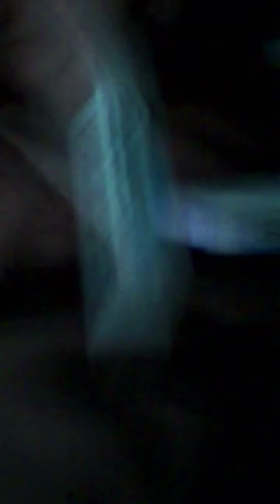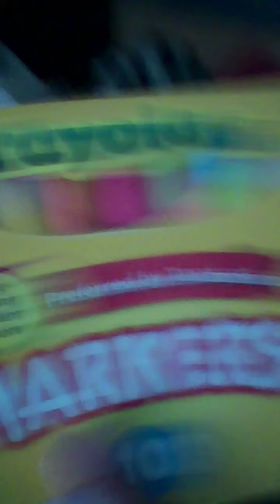BOTM E3-Thrower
Throwing

Throw it